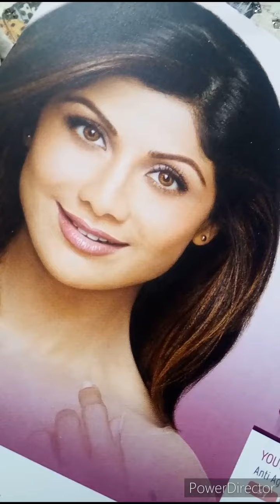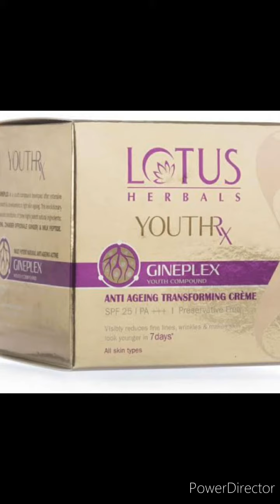Best anti ageing gel cream Lotus herbals youthrx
Welcome to beauty queen YouTube channel
Youthrx daily cream
Plus spf25pA+++
7days results
Five line removing
Fresh look your face
Skin tightening
Your very Yang looking your face
30+ anti ageing cream